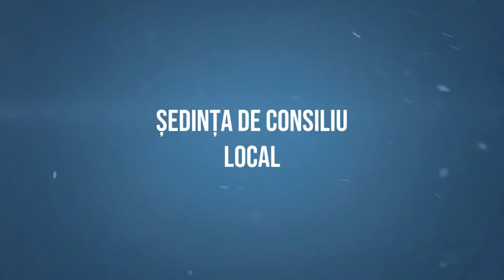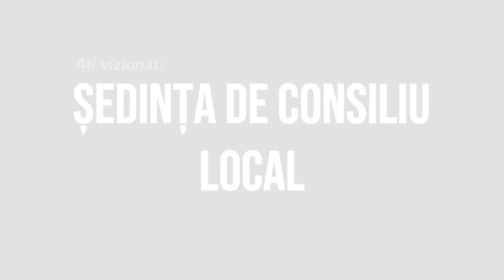LA ODOBESTI Sedinta Consiliului Local din 31 aug FILMARE EXCLUSIV TV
LA ODOBEȘTI, județul Bacău, Ședința Consiliului Local din 31 august 2020 FILMARE EXCLUSIV TV.

Cu drag,
echipa Exclusiv

Vizionare plăcută !